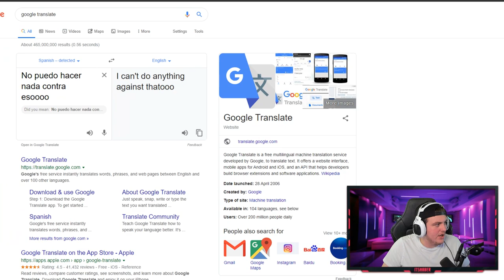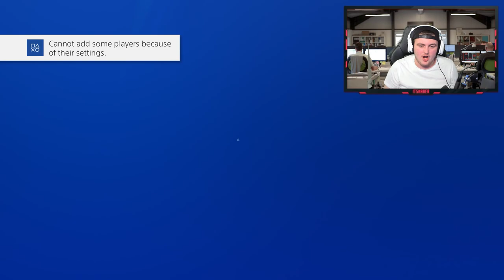SENDING 'GG' TO EVERYONE I PLAY IN FUT CHAMPIONS TO SEE HOW THEY RESPOND.. FIFA20 ULTIMATE TEAM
Fifa 20, Ultimate team, FUT Champions, Weekend League, Sending GG, to everyone, I play in FUT Champions